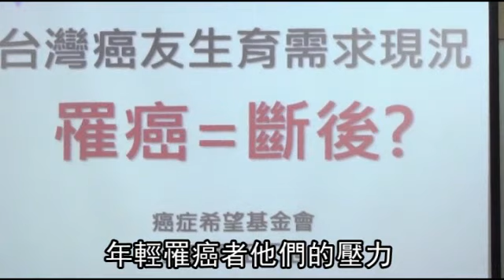生命的奇蹟 精蟲凍15年 活跳跳 雙癌男得女--蘋果日報20151016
【陳威廷╱台北報導】隨罹癌年齡下降，為患者留下生育力成醫界趨勢。三十九歲癌友王家瑞，十五年前在美求學時發現罹淋巴癌，在醫師建議下凍精留後，當他返台婚後多年卻未得子，花費十多萬元將他的精蟲空運回台，才如願在去年生女，最近還計劃拼第二胎。專家提醒，癌友治療前可詢問醫師保存生育力。

生命的奇蹟 精蟲凍15年 活跳跳 雙癌男得女

其實 凍了15年
精子活動力還蠻強的

39歲癌友王先生
抱著1歲多
得來不易的寶貝女兒
滿臉辛慰
15年前他留美時
發現罹患淋巴癌
在醫師建議下存了三管精蟲
凍精留後
之後接受放療 骨髓移植
重獲新生
7年前結婚
婚後2年又得了舌癌
精蟲質差
妻子無法懷孕
後來他想到了
15年前美國的存精

一個液體要進入國內
好像蠻困難的
大概半年時間
研究看要怎樣

我剛開始以為是衛福部
結果
後來是食品管理局

最後
他花了10多萬運費
把精蟲空運回台

精子只能活7天

假如7天內沒有從海關拿回來
精子就沒了(死光)

自己去機場拿的
我們兩個人自己去
把那一桶提到醫院

最後一關
老婆取出卵子
做一次試管嬰兒
就做人成功了
王先生說
還有一管精蟲在美國
他打算再拼第二胎

化療 電療
那就有可能影響生育功能
罹病(癌)之後
(凍精凍卵)越快越好

冷凍 解凍放回身上
還能夠懷孕
到目前全世界只有40例而已

很多年輕的癌友
他們是有一些困擾的
年輕罹癌者他們的壓力
真的是這個樣子

他們在做癌症的
診療的過程裡面
哪些事情是他們是要注意的
動新聞
給未來一個機會
 報導

因此決定自費1500美元從美國空運回自己的精液

癌症希望基金會董事長王正旭說，據國健署統計，2012年初診為癌症的9萬6694人當中，約有12%、1萬1649人年齡小於45歲，處於育齡階段，未來癌友能不能生成為重要課題。他建議，淋巴癌、乳癌、卵巢癌等患者，接受化療後嚴重影響生育能力，應考慮事先冷凍精卵備用。